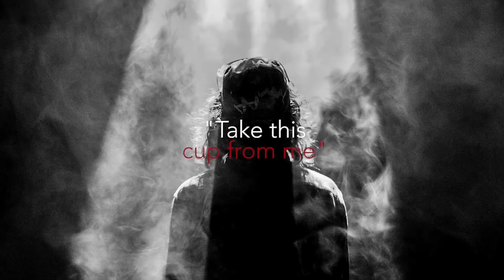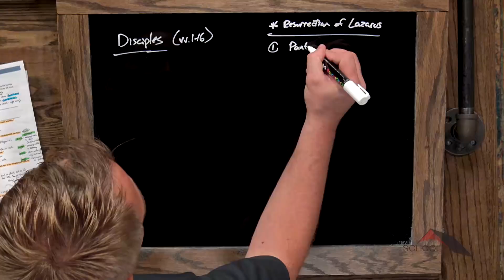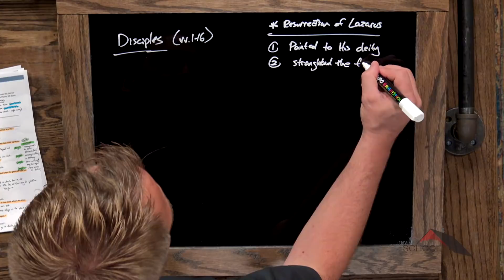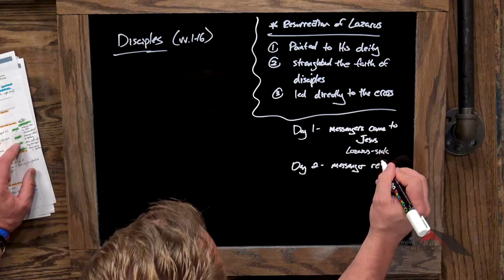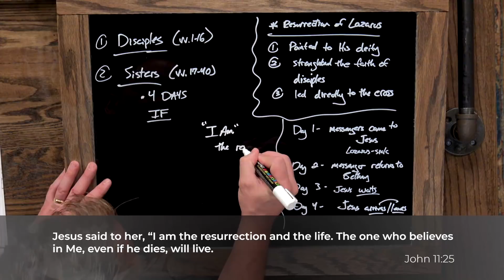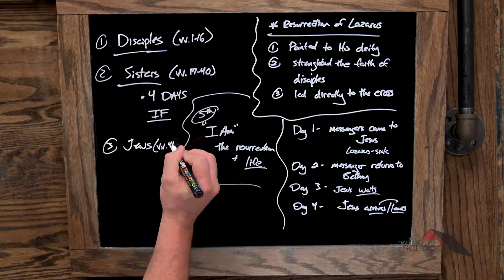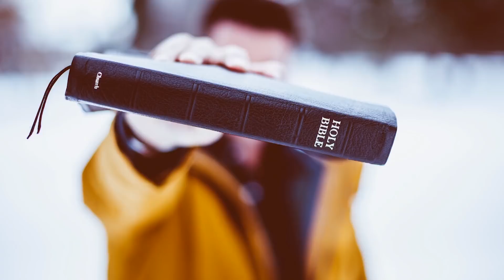Gospels :: John 11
Lesson 79. Kyle takes a look at God’s divine timing in the death and resurrection of Lazarus.